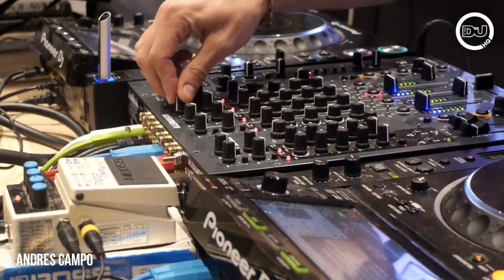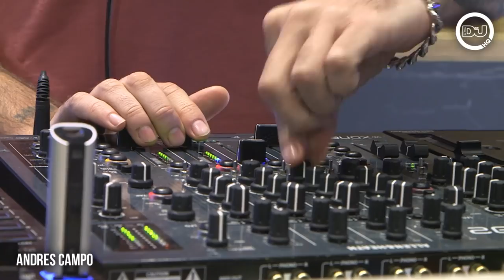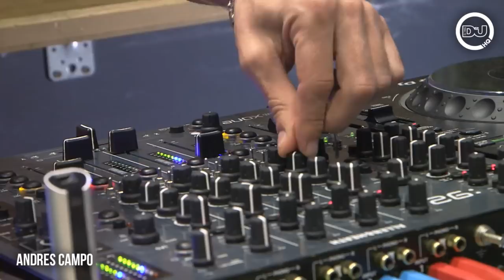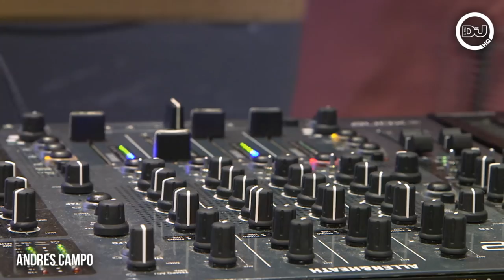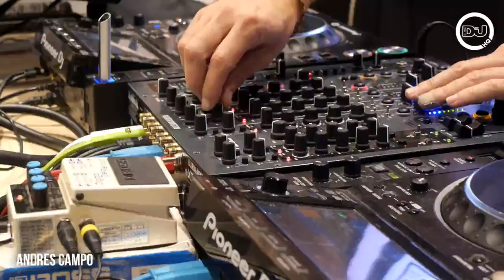Andres Campo Techno DJ Set Live From DJMagHQ